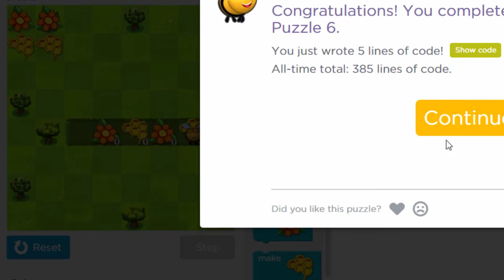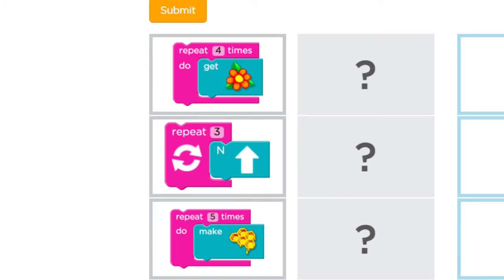मुलांसाठी प्रोग्रामिंग - बी लूप्स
या व्हिडिओ मध्ये आपण Code.org या वेबसाईट वरील Course1 च्या Stage14 Bee Loops बद्दल माहिती घेऊ